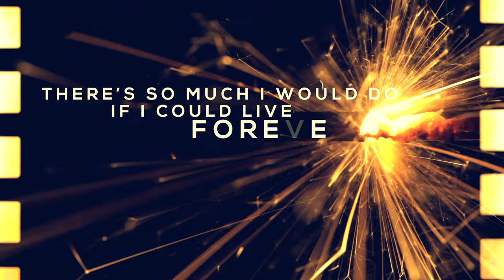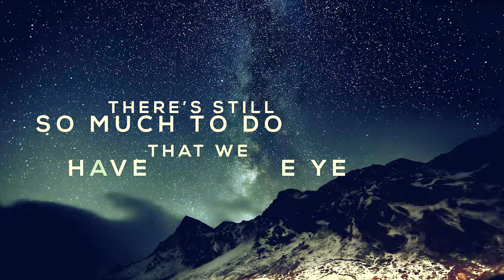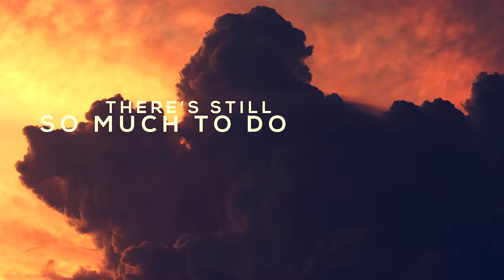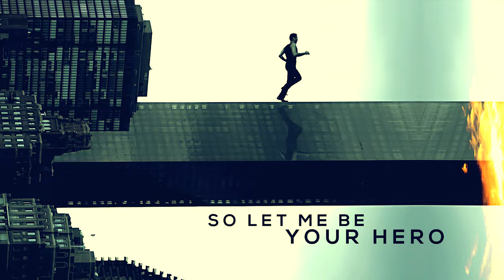"Faster Than a Speeding Sunset"- By Scott Leifer & Jeff Pongo feat. JEFF SCOTT SOTO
"Faster Than a Speeding Sunset" Official Lyric Video
Written by Scott Leifer and Jeff Pongo
Vocals by JEFF SCOTT SOTO

Guitars and orchestration by JEFF PONGO
Drums by MARC SHERMAN
Bass by DANIEL MILONE
Produced at Songs4Everybody Music by JEFF PONGO
Video by BORIS OJEDA MAUNA